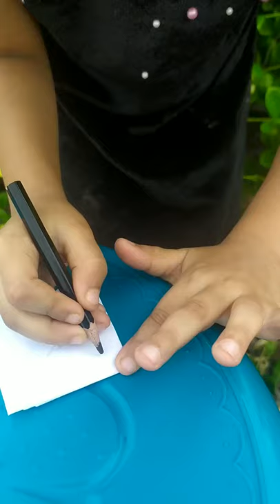ഈസിയായി പേപ്പർ ഫിഷ് ഉണ്ടാക്കാംesy paper fish#paper craft for kids